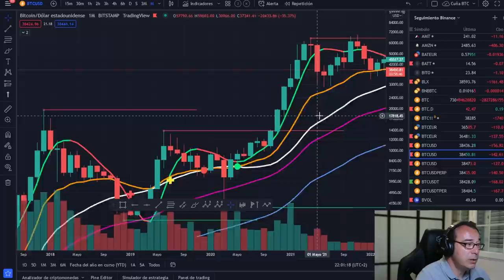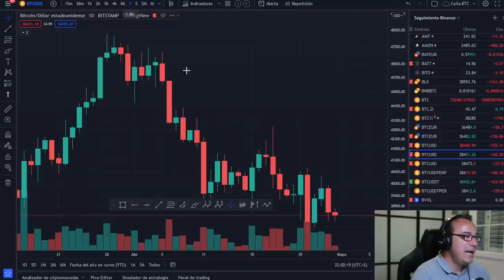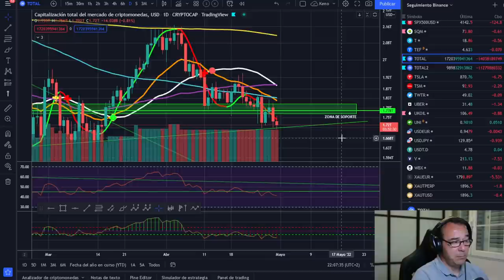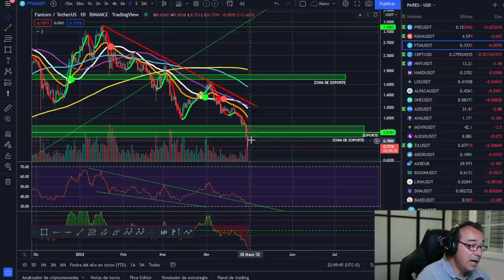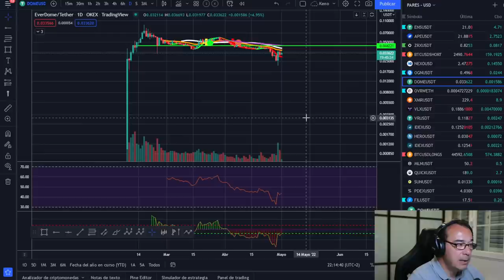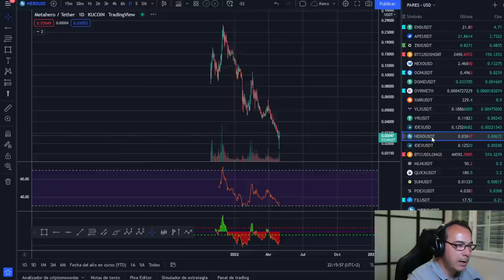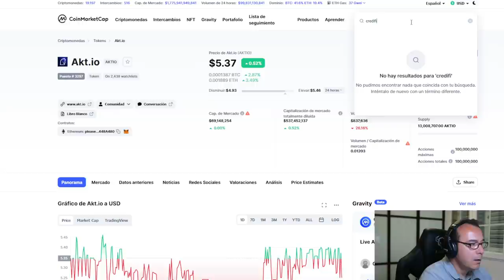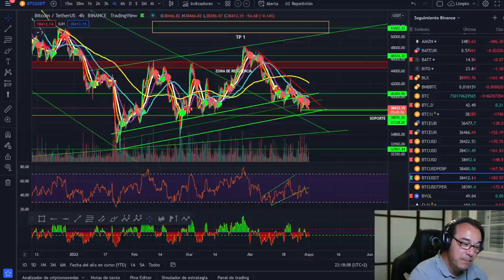🤢🤢 BITCOIN EN CRISIS AL INFIERNO 🥵🥵¡ESTO PINTA MUY MAL! EL QUE AVISA...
LECTURAS RECOMENDADAS:
EL MEJOR SOBRE BITCOIN Y BLOCKCHAIN FÁCIL DE ENTENDER: